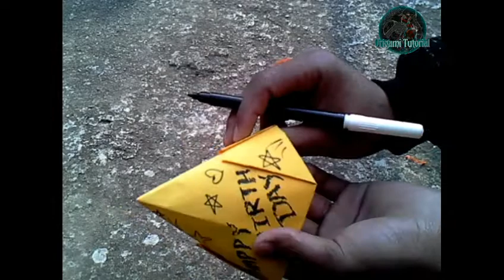How to Make a Paper Birthday Hat.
Hello friends,

I am Bhuwan and today I am going to teach you

And